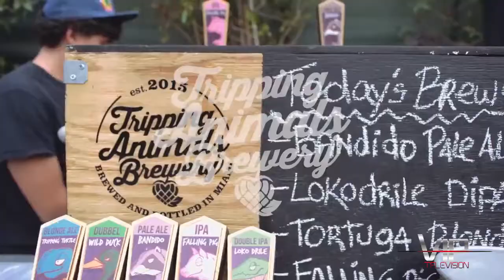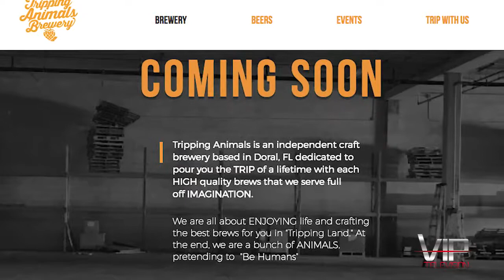VIP TV - Tripping Animals Brewery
Tripping Animals Brewery is an upcoming brewery located in Doral, Florida, where they offer a multitude of unique brews and food.